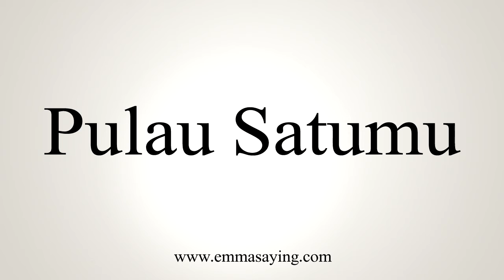How To Say Pulau Satumu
Learn how to say Pulau Satumu with EmmaSaying free pronunciation tutorials.